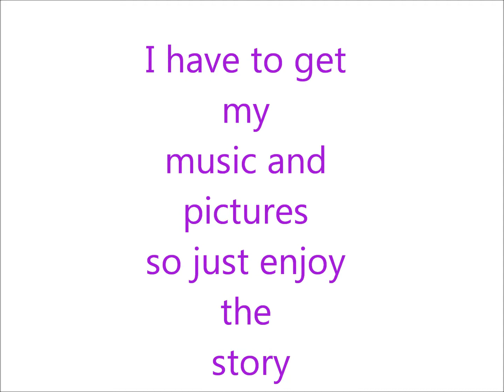F.A.M.E. A MB Story Ep13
___Back With MB___

Prince: Yn I just wanted to tell you that -gco-
Yn: Idc anymore Princeton
Prince: But will you -gco-
Yn: Jacob, I forgive you
Prince: You called me Jacob.
Yn: -walks to your room-
Prince: .
Prod: AWKWARD!
Roc: Sooo. Twist likes Yn
Ray: Great now I have to think up more lies
Yn: What?
Ray: What? I didn't say anything
Yn: Think up more lies? What do you mean?
Ray: I don't know what your talking about
Yn: I think you do
Ray: Maybe you just tired. Is anyone else tired?
Roc/Prod: We're not in this
Prince: He did say that. He said he broke us up cause he liked you
Yn: So let me get this straight. You break us up barely a day into our relationship for your own selfish reasons?!
Prince: He sure did
Yn: FORGET YOU! -goes back in your room-
Ray: -attacks Prince- SEE WHAT YOU DID?!?!?!
Prince: -fighting back- YOUR THE ONE WITH THE LOUD BEHIND MOUTH!
Keisha: -walks in the room- WHAT THE CRAP IS GOING ON!?!?!?! I'M TRYNA SLEEP!
Prince/Ray: He messed up my relationship/friendship -gco-
Keisha: SHUT UP! IF THIS IS ABOUT MY NIECE THEN LEAVE HER ALONE! I DON'T WANT ANY OF YOU TO TRY TO DATE HER AT ALL! NOW GO TO BED! -mumbles- wakin me up for some mess like this-

Prod: Where are you going?
Yn: Somewhere with Twist
Prod: Cool where?
Yn: The movies
Prod: Ok have fun
Yn: Thanks Prod -leaves-
Prince: Did Yn leave?
Prod: Yep
Ray: Where?
Prod: On a date with Twist
Prince/Ray: WHAT?!

___With Yn__

Twist: Hey Yn
Yn: Hey Twist
Twist: You can call me Christopher
Yn: Ok Christopher
Twist: So what movie do you want to see?
Yn: I don't know you pick
Twist: No, no your the date so you pick
Prince: -runs in- YN LN!
Yn: -turns around- What are you doing here?
Prince: Please don't go on the date with Twist
Yn: I kinda already am
Twist: Why can't I go out with her?
Prince: Because your all wrong for her
Yn: No he isn't
Twist: No I'm not
Ray: -runs in- Yes you are!
Yn: -calls ???-

:::::PHONE CONVO:::::

Yn: I need your help
???: With what?
Yn: They're arguing
???: Who?
Yn: Christopher, Randy, and Jacob
???: WHO?!
Yn: Twist, Ray, and Princeton -_-
???: Oh. Well I'm coming
Yn: Alright bye
???: Bye

:::::END OF PHONE CONVO:::::

Sorry it's short but who wants to be ???
If you do then I need the following
Name:______________(Whole Name)
Age: ____(Idc if it's real or fake but make it 14-16)
Favorite Color: ___________(Name ONE!)

Ok thats it so sign up in the comments and good luck!